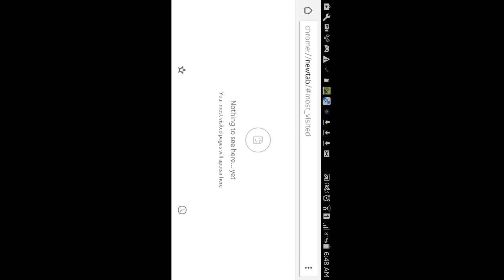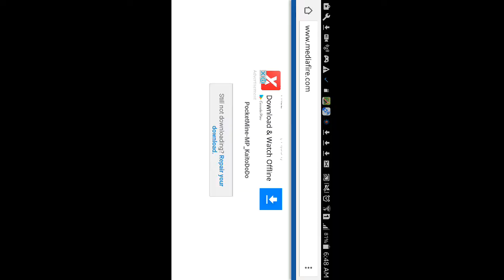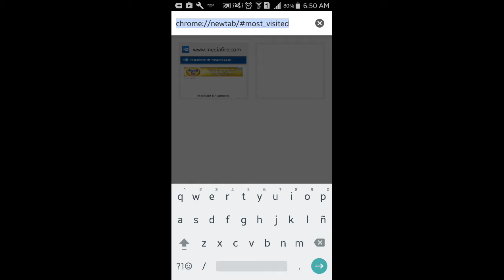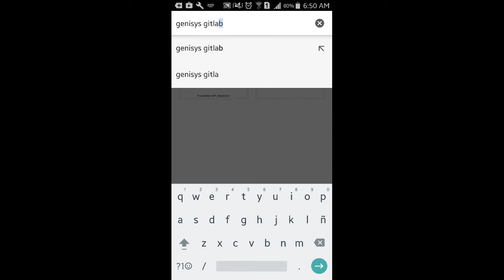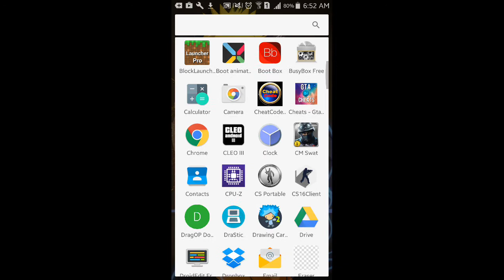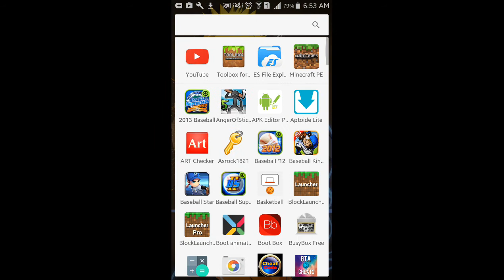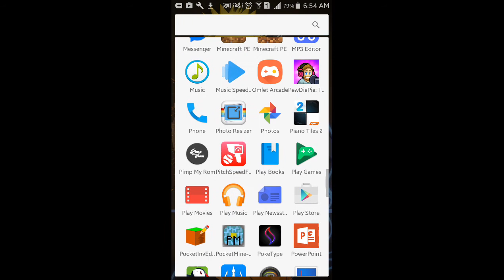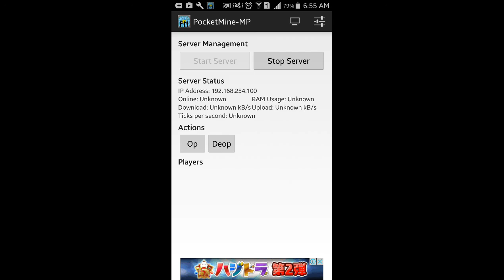Genisys [PHP7] [POCKETMINE-MP] How to Install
Hi,guys today Is another great day
For a new journey of life. Hope you all enjoy
Sorry for the last part I said the beta isn't release I mean was 1.0 isn't release yet for IOS and Android (beta is release)